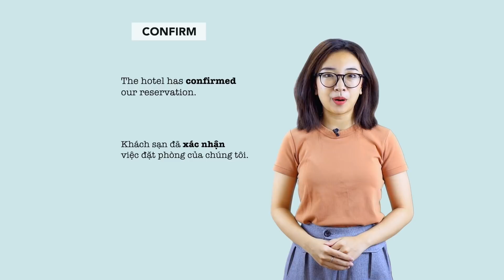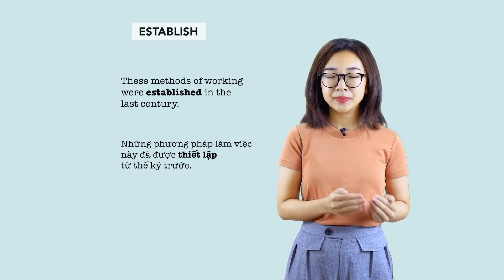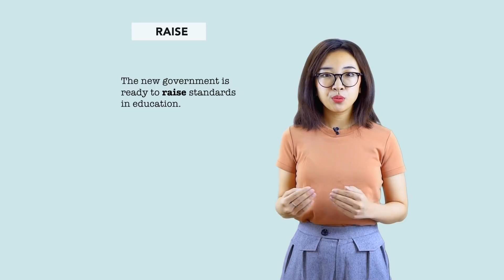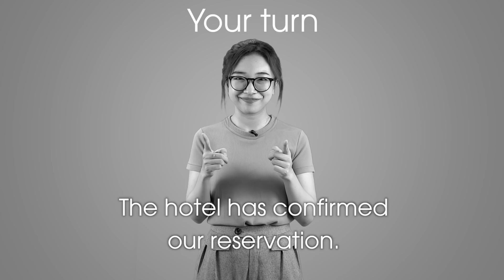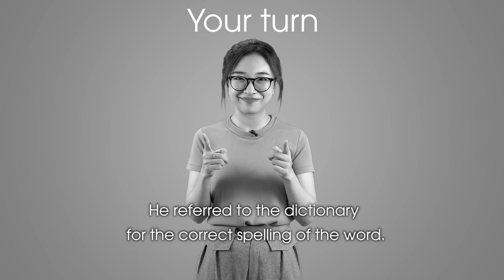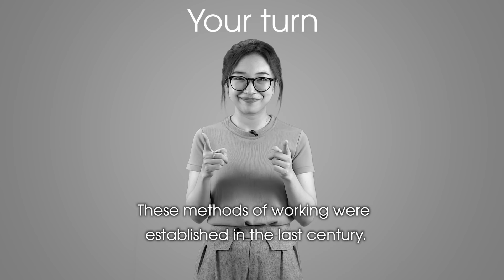#2 Những cụm từ thường gặp trong bài thi TOEIC | Thầy Long Từ Vựng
Những cụm từ thường gặp trong bài thi TOEIC phần 2

Kiểm tra trình độ tiếng Anh của bạn và nhận tư vấn miễn phí tại

Chào bạn đến với kênh Youtube chính thức của Lớp TOEIC thầy Long. Tại đây bạn sẽ tìm thấy những Video học tập bổ ích và rất nhiều nội dung thú vị khác.